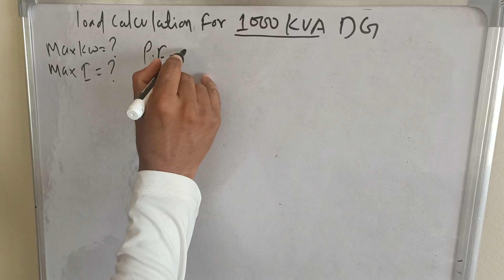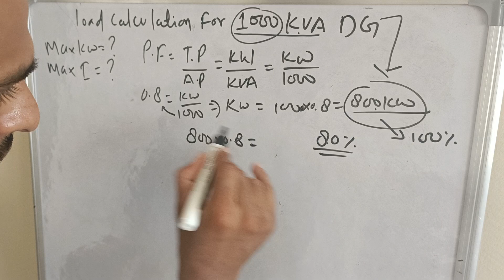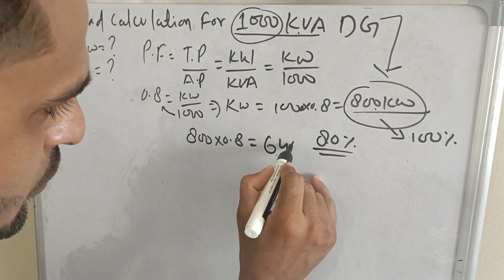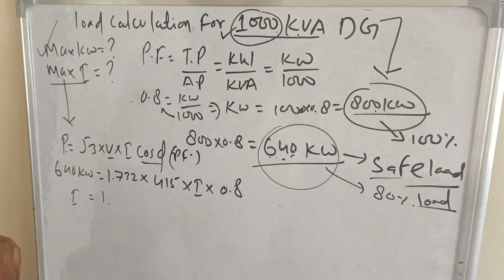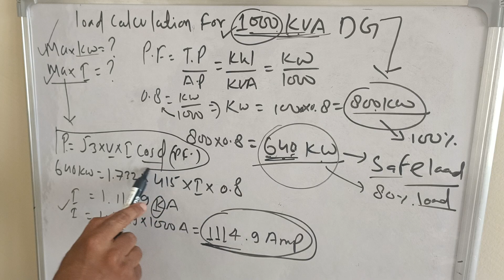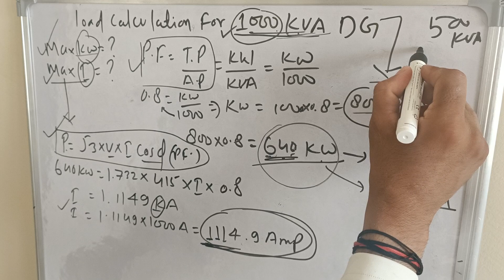Calculate maximum load for 1000 kVA DG| Power Factor for 1000 KVA DG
How to calculate maximum load in Kilo Watt and how to calculate maximum load Current in Ampere.
lets understand through this video.

About video-
Calculate maximum load for 1000 kVA DG, load calculation for DG, maximum load for DG, how is dg load calculated, Generator full load current calculation, Generator kVA to Ampere, Generator kVA to kW etc.

How to calculate the load of your  industry for ongrid solar plant capacity estimation solar panel

VIDEO LINKS:-

solar panel से बिजली कैसे बनती है ?(in hindi) poly and mono solar panel क्या है?

How electricity reaches to home बिजली घर तक कैसे आती है AC suply solar PV basic electrical clas-1

What is Gross metering and how net metering is better than gross metering // Solar Billing method.

5 किलोवाट सोलर को लगवाने का खर्च 2023 में कितना आता है? | 5KW Solar Installation Cost In 2023 ?

How to calculate Electrical Power in DC System । AC Single & Three Phase System

how to convert ton to kw hp | ton to kw in hindi | ac ton to hp | ton to hp conversion | electrical

Short Trick to Calculate maximum load for 100 kVA DG |Maximum load for 100 kVA DG|

Calculate maximum load for 100 kVA DG |Maximum load for 100 kVA DG| Power Factor for 100 KVA DG

10KVA off-grid solar power plant with Lithium Ion battery at Hapur district up/solar off grid plant

PVSyst import pan file I PVSyst import ond file I PVSyst import Export Components & Project|PV syst

How to Find tilt angle of solar panel mobile me clinometer app se tilt angle निकालेंsolarpower

HOW TO DOWNLOAD SKELION PLUGINS FOR SKETCHUP FOR SOLAR PLANT DESIGNS/USE OF SKELION FOR SOLAR PLANT

Solar
Safest
Smarter
Saur urja
Biljli Kaise bachaye
Solar se Bijli Kaise Bachaye
Benefits of Installing solar
Profitable solar
Solar k Fayede
Solar Lagane k Fayade
MCB
MCCB
ACB
AJB
ACDB
DCDB
Lighting Arrester
walkway
cable Tray
Solar Panel
Solar Inverter
Solar Cable
AC Cable

solar structures
Solar panel mounting structure
Solar mounting structure
acdb and dcdb for solar system
acdb box price
long rail solar structure
mini rail for solar panels
mini rail solar structure
solar mounting structures
solar panel structure
solar structure
solar structure types
types of mounting structures for solar panels
types of solar mounting structure
types of solar structure
mounting structure for solar panels
mono rail solar structure
solar acdb box
solar acdb dcdb box
solar dcdb box
solar mini rail
standing seam solar structure
tilted solar structure
acdb box for solar
dcdb box for solar